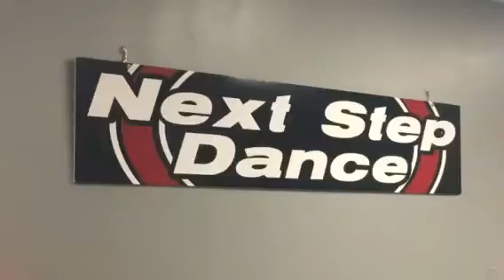CJ DAVIS New Instructor at Next Step Dance